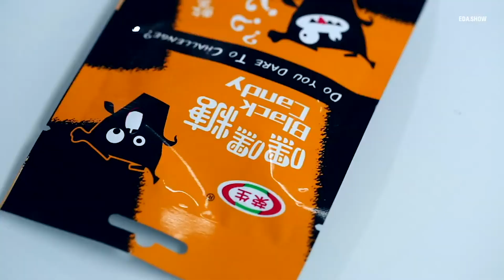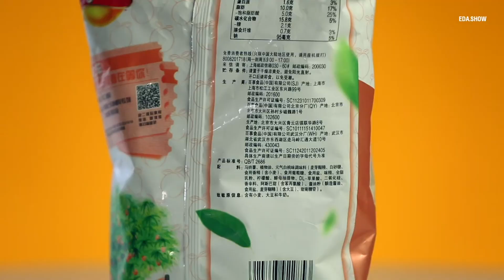Пробуем необычные сладости. Совсем другая еда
Сергей Малозёмов и Катя Кондратьева продолжают дегустировать необычные продукты из магазинов. На этот раз им удалось попробовать китайские кукурузные конфеты и японскую сладость со вкусом сакуры. Каково это на вкус и сколько стоит? Ответ - в новом видео.